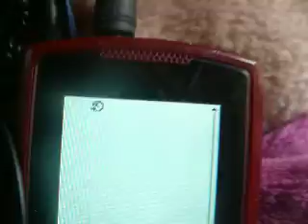Timer Anna (mornin my phone pokers) V125.MOV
2012 September 10,  had nothing 2 do but fool around with my pokers..